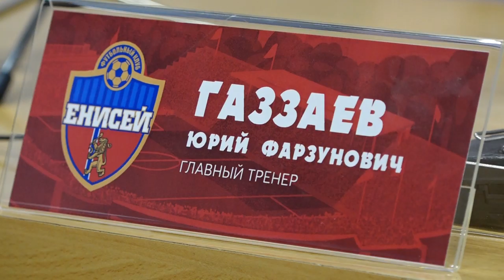07.09.2019 | Послематчевый комментарий Юрия Газзаева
Ассоциация "Футбольный клуб "Факел" Воронеж"